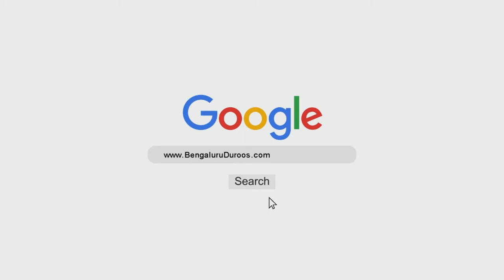Rahman Ke Bande - Naseehat Lete Hain | Shaykh Abdul Qadeer Umri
Topic: Rahman Ke Bande - Naseehat Lete Hain

٠٠٠٠٠٠٠٠٠٠٠٠٠٠٠٠٠٠٠٠٠٠٠٠٠٠٠٠٠٠٠٠٠٠٠٠٠٠٠٠